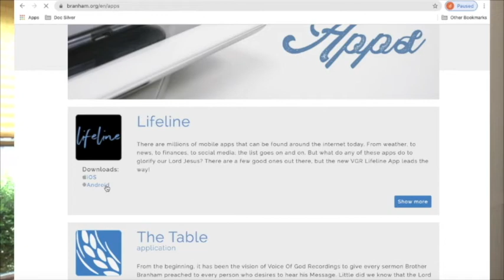ROM 1 Iulie 2020, Vulturii Se Adună Împreună, Scrisoarea De La Fratele Joseph Branham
What we believe.